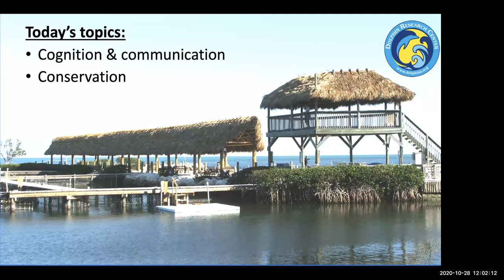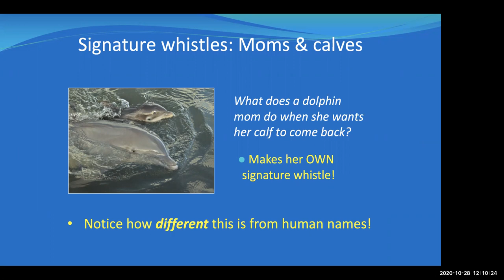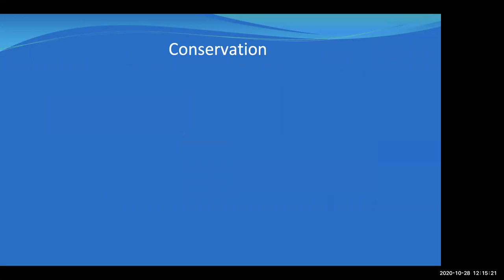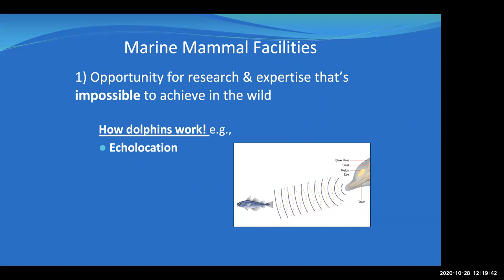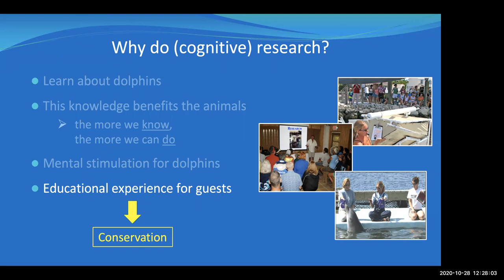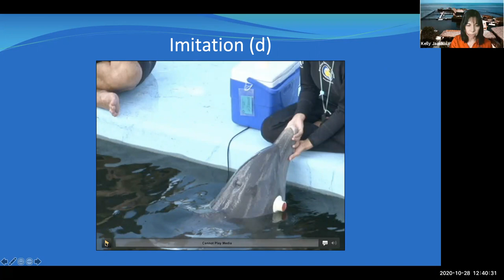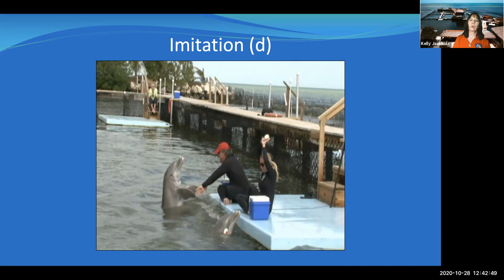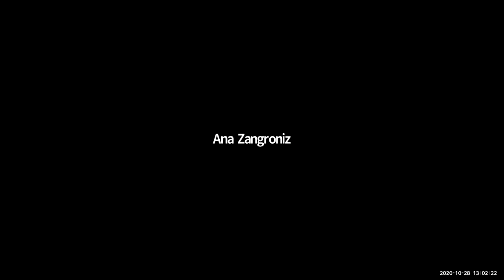Conservation Conversations: Wednesday, October 28, 2020. Topic: Studying Dolphins Up Close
"Studying Dolphins Up Close...and Why it Matters." Presented by Dr. Kelly Jaakkola of the Dolphin Research Center